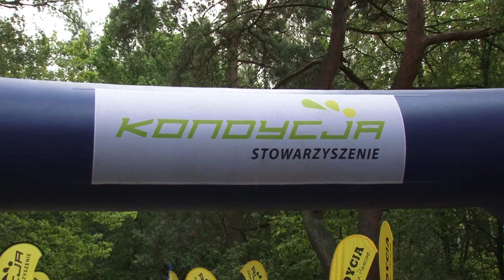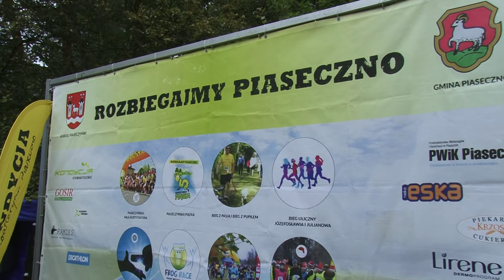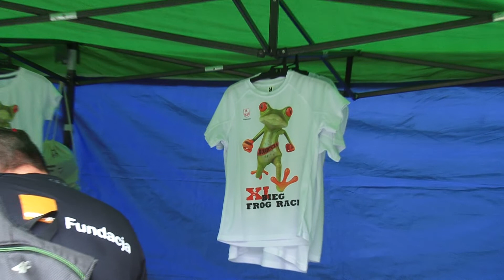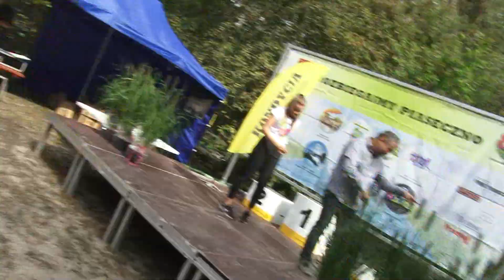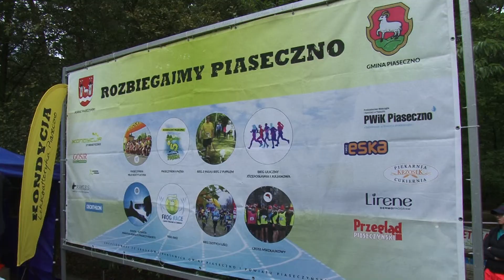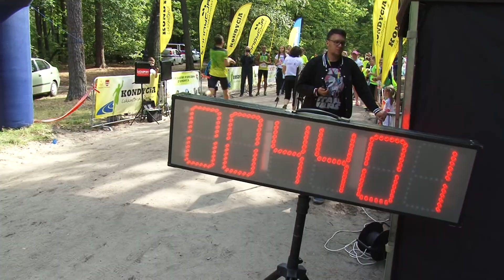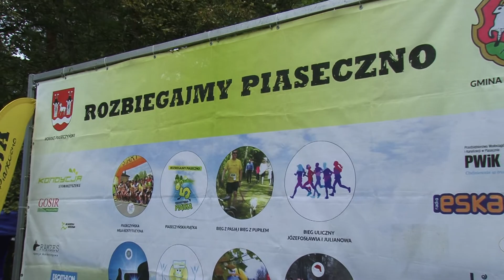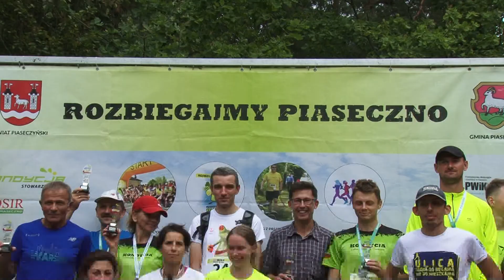XI Bieg Frog Race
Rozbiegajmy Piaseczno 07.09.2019